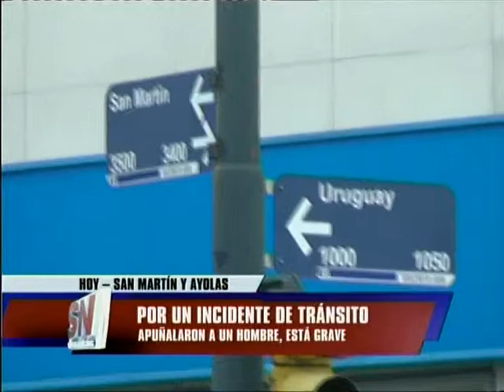Apuñalan a un hombre por un incidente de tránsito en San Martín y Ayolas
APUÑALARON A UN HOMBRE, ESTÁ GRAVE
NÉSTOR MARCHETTI – DIR. HECA

Un hombre de 44 años está internado en grave estado tras recibir una seria herida cortante en una pierna en medio de una pelea con otra persona por un incidente de tránsito. Ocurrió anoche, en avenida San Martín y Ayolas, y la persona lesionada permanece en estado muy delicado en el Hospital de Emergencias Clemente, mientras que su agresor aún no pudo ser localizado. La víctima, taxista, estaba circulando con su automóvil con su mujer y fuera de horario de trabajo.
El l puntazo que recibió le tocó una arteria, por eso reviste gravedad.